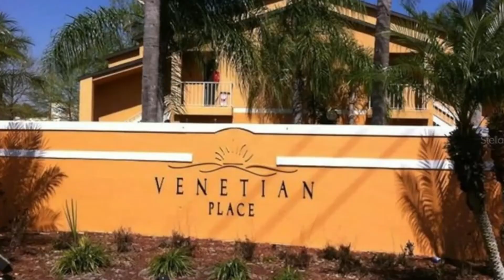BEAUTIFUL 1 BED 1BATH 5785 Gatlin Ave. 716, Orlando,𝐏𝐑𝐎𝐏𝐄𝐑𝐓𝐘 𝐍𝐎 𝐋𝐎𝐍𝐆𝐄𝐑 𝐀𝐕𝐀𝐈𝐋𝐀𝐁𝐋𝐄,𝐑𝐄𝐍𝐓𝐄𝐃 𝐎𝐔𝐓⛔️⛔️⛔️⛔️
𝐑𝐄𝐍𝐓𝐄𝐃 𝐎𝐔𝐓.⛔️⛔️⛔️⛔️
VENETIAN PLACE CONDOMINIUM.
Beautiful first floor apartment located minutes from the airport in Orlando! The unit comes with all appliances. Washer and dryer included in the separate laundry closet! Venetian Place offers waterfront views, resort-style swimming pools, a volleyball, tennis and racquetball courts. This gated community is located minutes away from major highways shopping and restaurants.
1 Bed 1 Bath
735 Sqft.